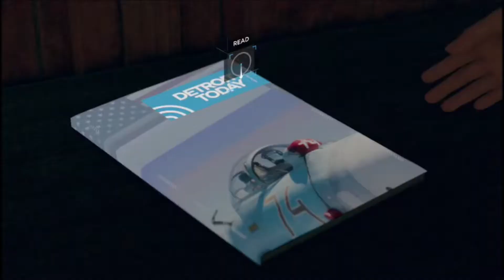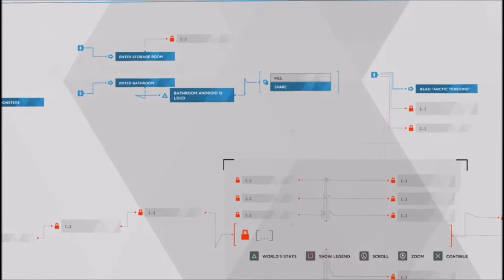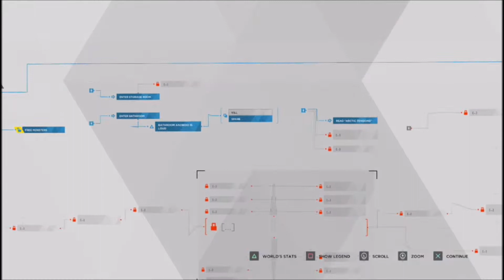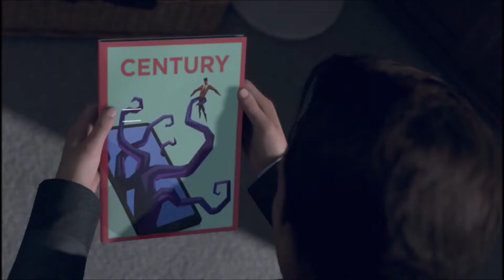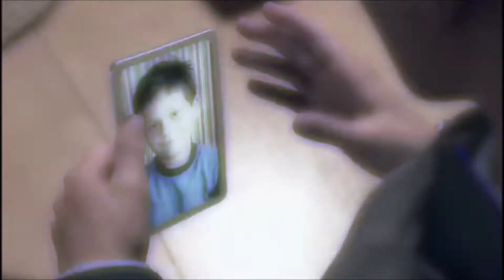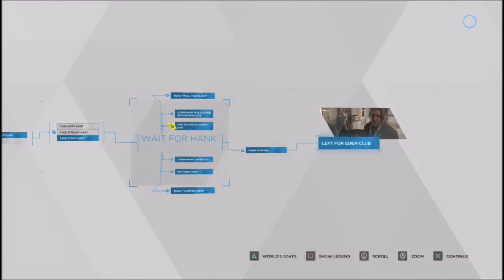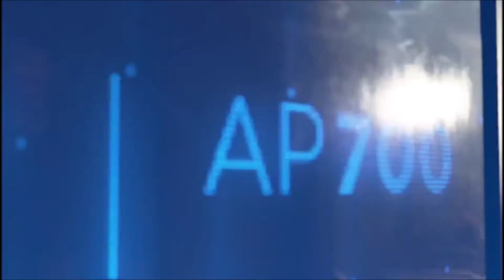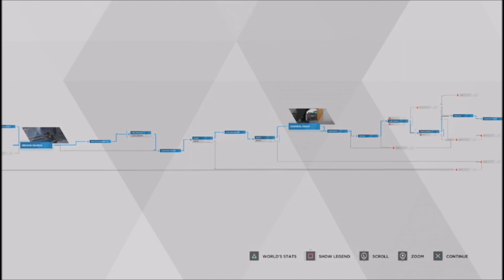Detroit: Become Human [P6] Literal Figurative Cannibals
Always Sometimes Eating People.

Markus

After escaping his master and joining a growing underground faction of dissidents, Markus takes charge in the organised liberation of Detroit’s android population – but in sending a strong message to humans, will you take him on the path of pacifist disruption… or defiant violence?
Your chance to spark the fire that could lead to an android insurrection lies through Markus, a deviant who has broken free of his programming.

Kara

See the impoverished and run-down side of Detroit through the eyes of a newly-manufactured android that has broken her programming.
Classed as a deviant and on the run with an innocent girl she’s sworn to protect, Kara is thrown into a brutal world where you must guide her to either accept the inequalities around her… or strive to do something about them in an effort to keep her surrogate child safe.

Connor

Become a bleeding-edge prototype android, investigating crime scenes and disturbances across Detroit’s humming metropolis.
As special police investigator Connor, your mission is to assist the Detroit Police Department in tracking down deviants – androids that have broken their programming, abandoned their owners or turned to crime.

Will you remain cool, calculating and ruthlessly analytical in your job? Or will you begin to feel empathy for the plight of your fellow androids and question the legitimacy of your mission?